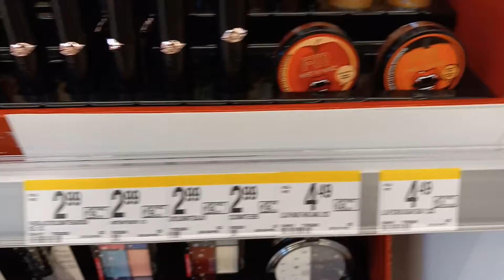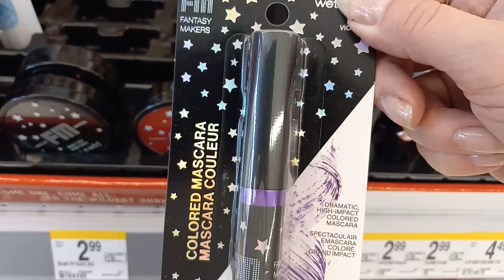Wet N Wild Display At Walgreens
All new Wet N Wild product at Walgreens.